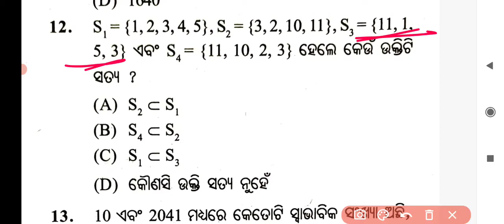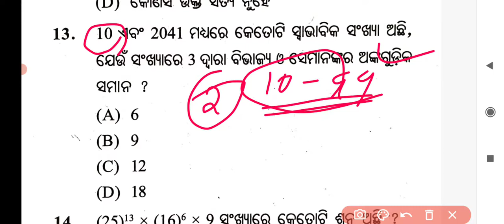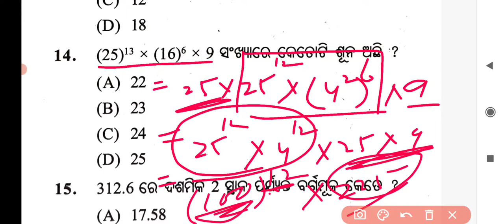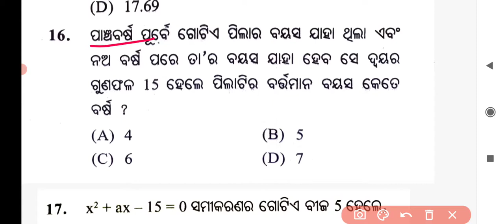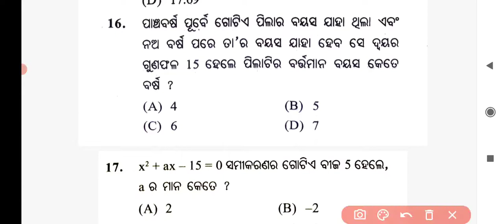pathani samanta mathematics scholarship test 2021 ll Class-9th ll Target-150/150💪 ll bse odisha